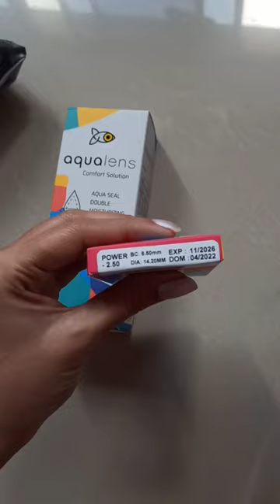✨Aqualens powered contact lenses from aqualens lenskart review lens✨